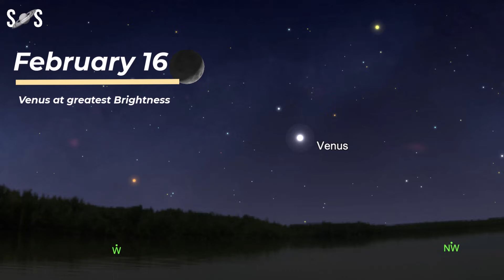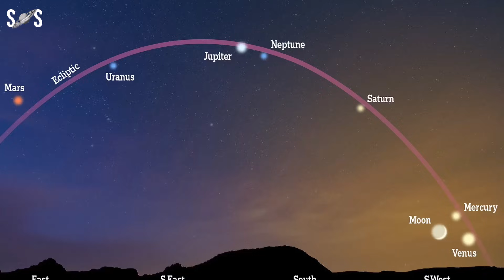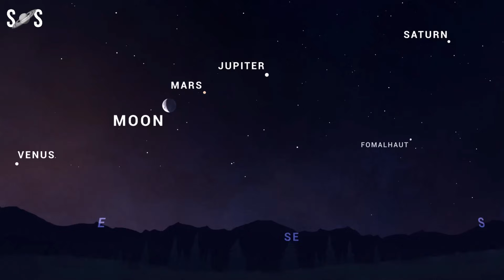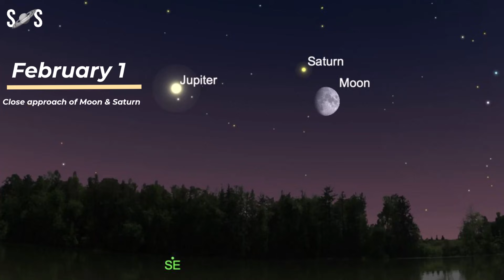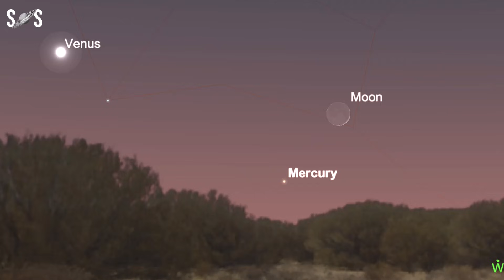Night Sky February 2025 Events dont miss the planetary alignment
February is always a short month; in 2025, it also happens to be the quietest month of the year for astronomy events I don’t think we’ll see a quieter month than this While we normally get creative to find a good number of reasons to get out and go stargazing each month, the February night sky will certainly be beautiful with a rare planetary alignment.